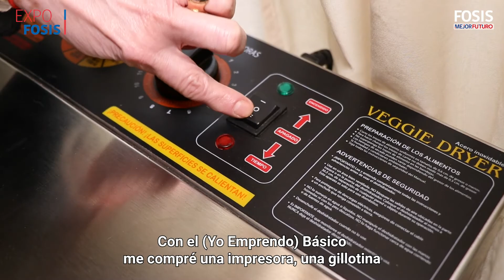"Quiero invitar a la gente a una vida sana"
Maritza Orellana tiene un emprendimiento dedicado a prepara diferentes mezclas de sal y a la elaboración de té e infusiones con hierbas y frutas. Con el apoyo que recibió del FOSIS compró una deshidratadora que le permite aumentar la producción y fortalecer su negocio.